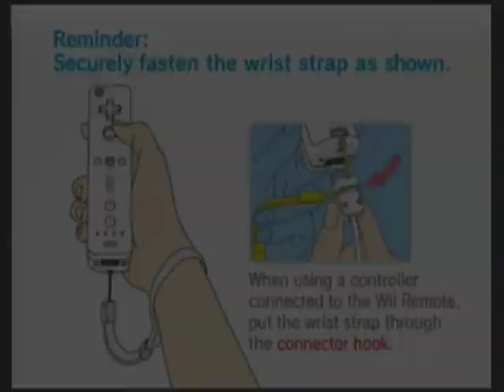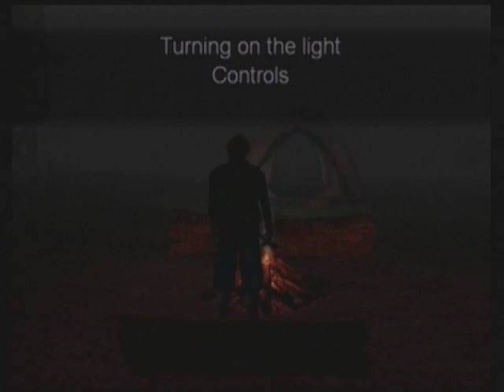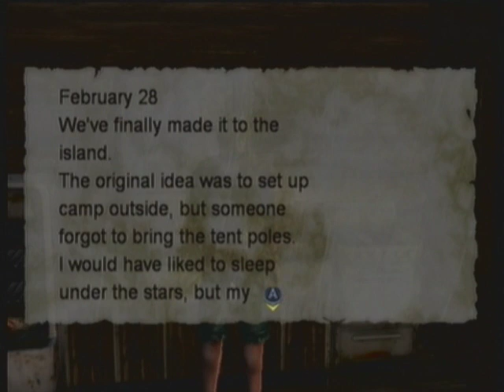I Wanna Play Escape from Bug Island! (Wii) Part 1: Huh, What's This?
Murray Chrismus.  Here's a vidya gaem.